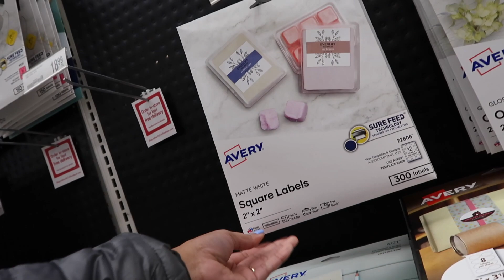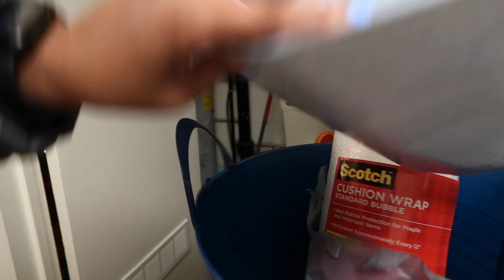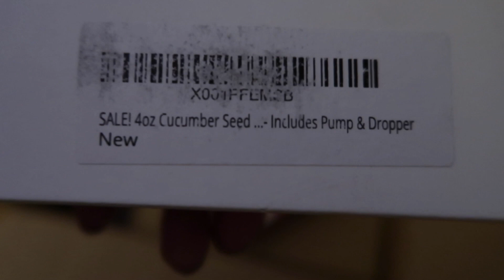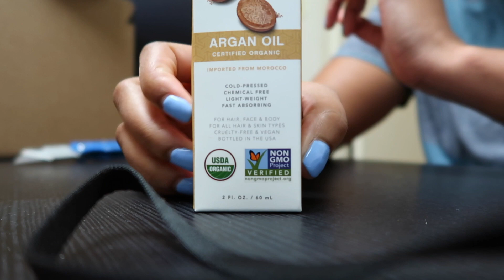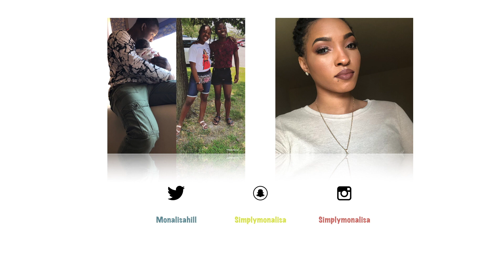GETTING PACKAGES FROM AMAZON/ENTREPRENEUR VLOG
For lipgloss

More stuff coming to the site so sign up to be the first to get deals and promos.

Business IG: @shopmarluxco
Personal IG: Simplymonalisa